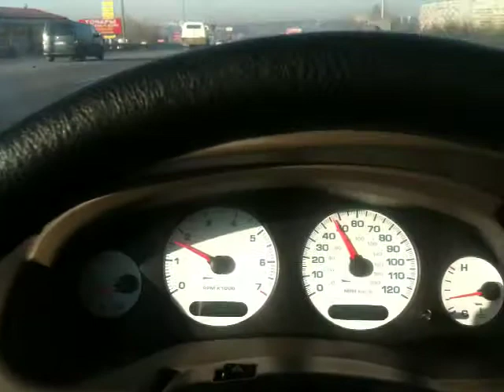Moscow city, Morning, Dodge Intrepid, and Me=))